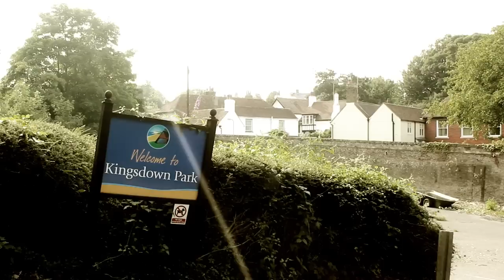Vacation 2012 Part 1- Welcome to Kingsdown